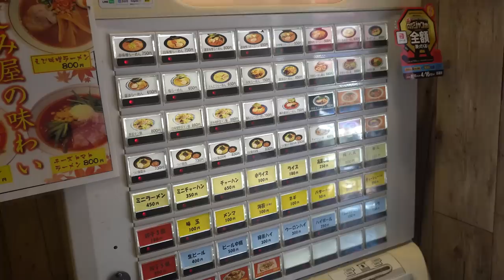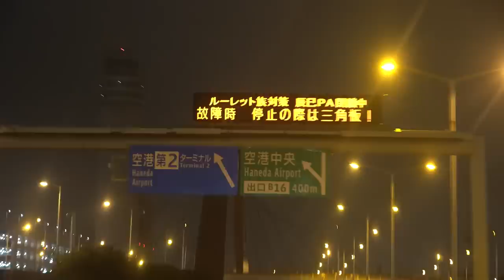DAIKOKU PA HONDA NIGHT TURNED DREAM CAR HEAVEN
NEXT MERCH DROP IN THE WORKS!